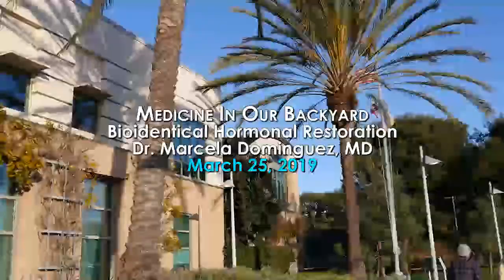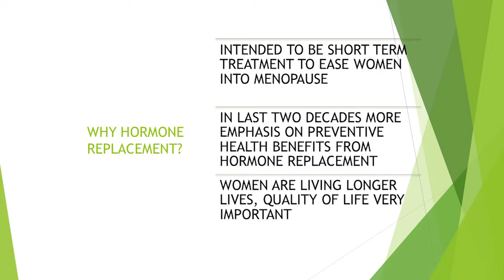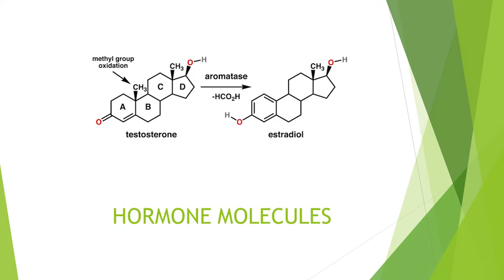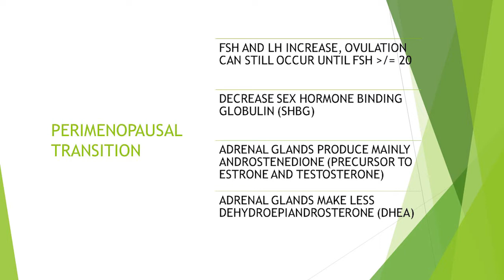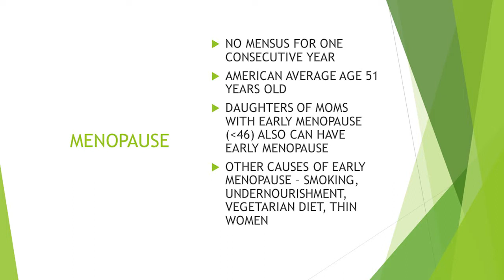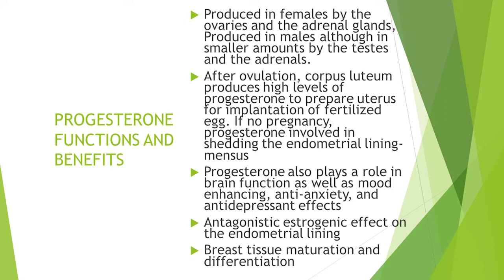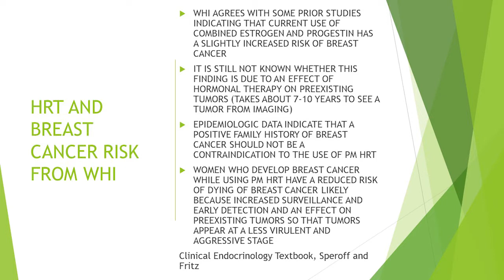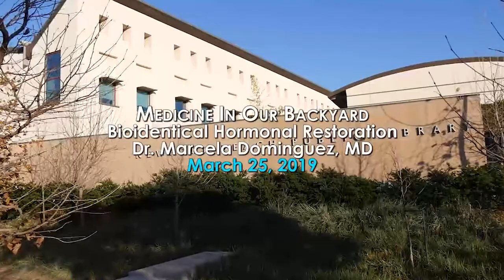Medicine in Our Backyard - Bioidentical hormonal restoration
Speaker: Marcela Dominguez, MD
Title: Bioidentical hormonal restoration

Dr. Dominguez will discuss Bio-Identical Hormone Restoration and the latest information to keep you feeling youthful and preventing future illness. This lecture will explore the foundations of healthy bio-identical hormone restoration to maximize your quality of life and prevent significant illness.

Dr. Dominguez is one of a handful of doctors in the country who is an expert in combining western and alternative therapies to provide state of-the-art bioidentical hormone replacement, functional medicine, nutrition, and herbal therapy in a highly-customized, complementary, and integrated protocol.